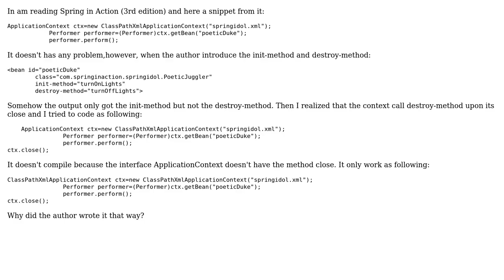Software Engineering: Why this code create object as interface?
With thanks & praise to God, and with thanks to the many people who have made this project possible! | Content (except music & images) licensed under CC BY-SA | Music | Images & others | With thanks to user Michael Borgwardt user lamwaiman1988 and the Stack Exchange Network Trademarks are property of their respective owners. You are responsible for your own actions.